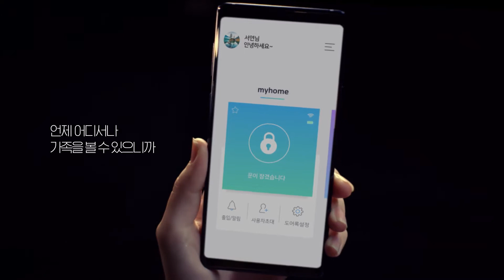[VISION] 삼성IOT도어락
(EDIT,2D,COLOR) 삼성IOT도어락

Client : 삼성
Agency : CMYK
Director : 김지정
Edit : 비전홀딩스 / 이재연,정유나
2D Artist : 비전홀딩스 / 손준석,최현지,이요한
Color Artist : 비전홀딩스 / 전옥진, 박수정, 유창빈, 김민정,, 박유진